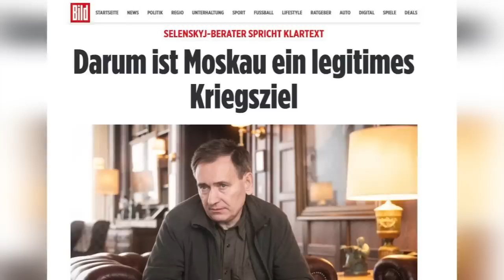УКРАИНА---РОССИЯГА ДАХШАТЛИ ЗАРБА БЕРАДИ.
“3D EKRAN”
Narxi:💰97-MING SOʻM